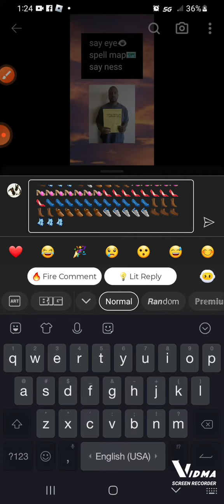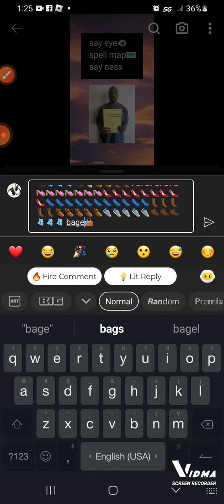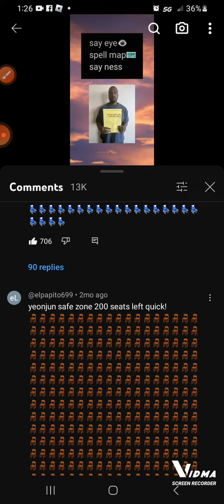sub pls this took so long